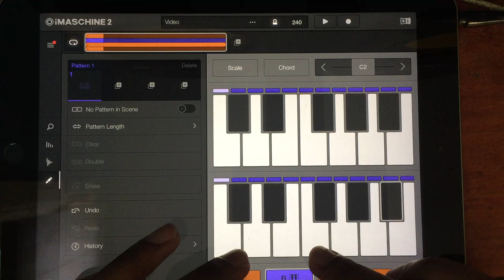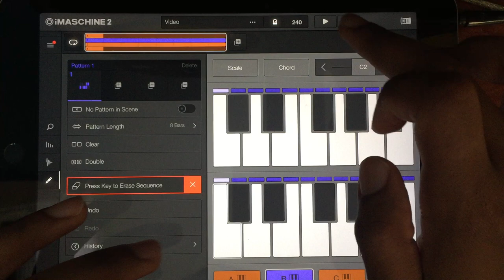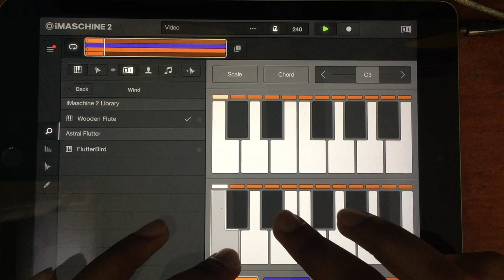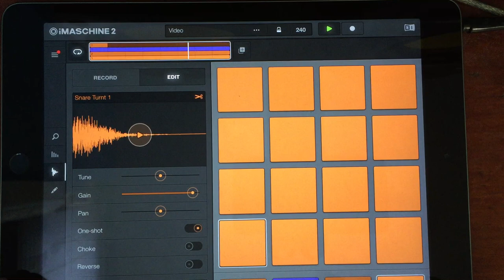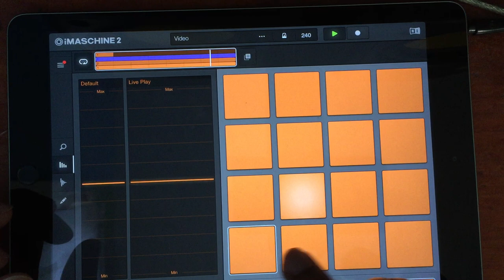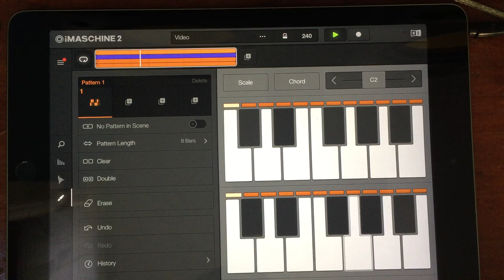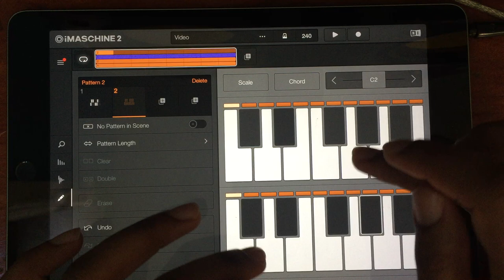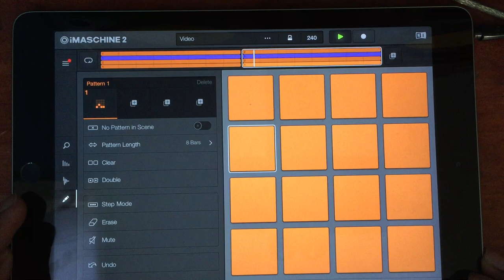MAKING A TRAP BEAT/how to make beats on an iPad(Tropical island Trap)